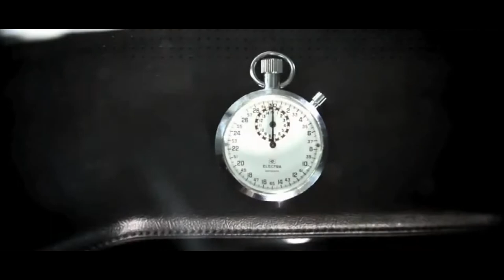Doctor P ft Jenna G - Neon (Addergebroed Remix)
The owner and creator of this song is Doctor P ft  Jenna G(Addergebroed Remix) and not ME!
I'm only the owner of this promotional video clip.This video was maden for hobby and not for commercial or money purpose.
SONG:
If anyone have a dubstep song and want a video clip just let me know.PM ME